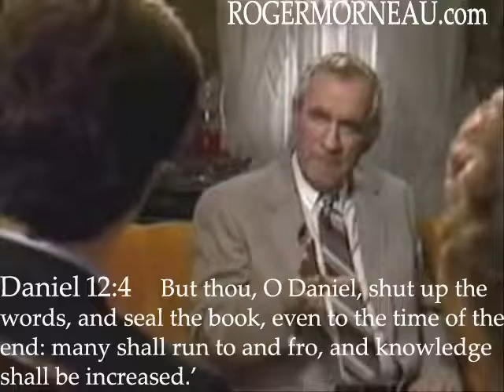Roger Morneau- |Satan's Master Plan to Deceive the World and His Focus is Christians